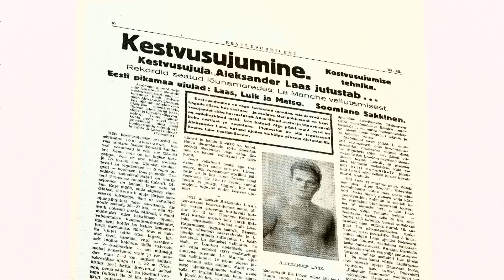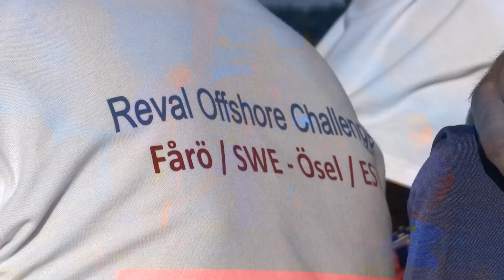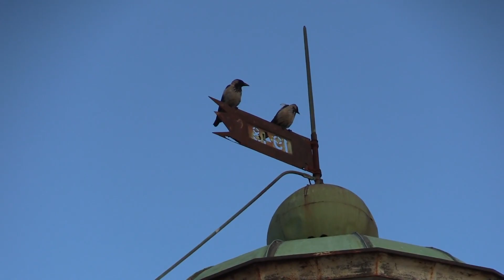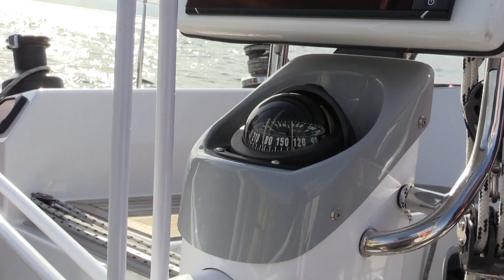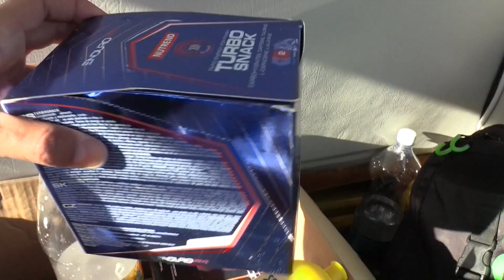Rootsi - Eesti ujumine / Sweden to Estonia swim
Ettevalmistus marstonujumiseks